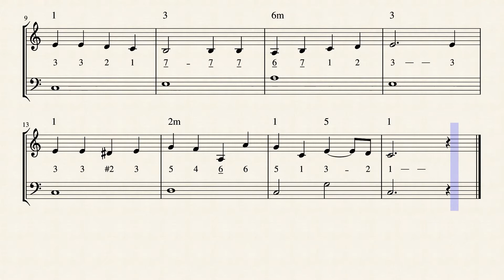O LITTLE TOWN OF BETHLEHEM by #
Christmas Carols by #
RANGE:  low 5 - mid 6